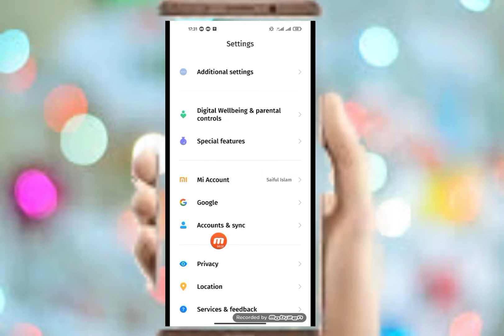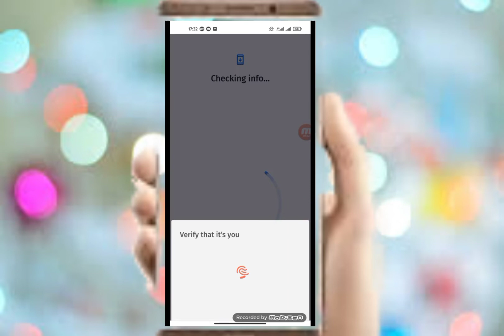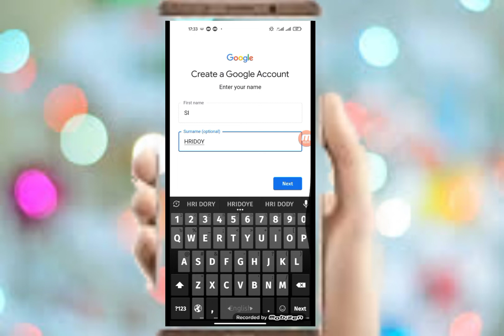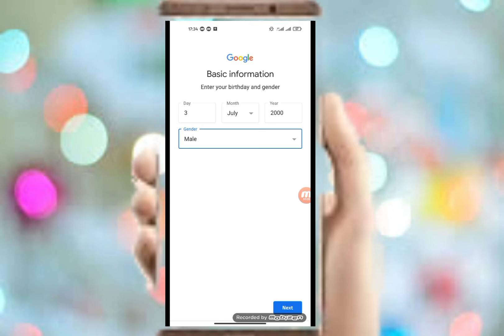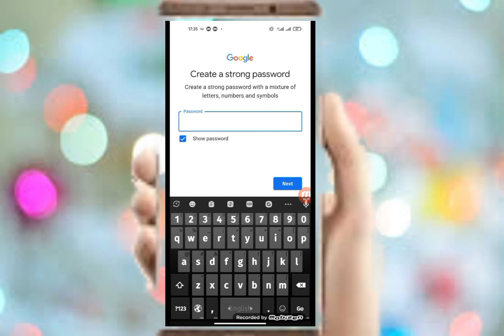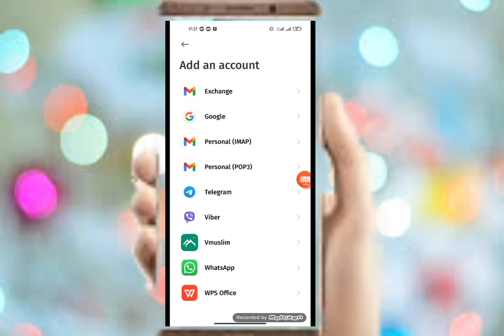How to make Google account? কিভাবে গুগল একাউন্ট খুলবেন? খুব সহজে গুগল একাউন্ট খুলুন।